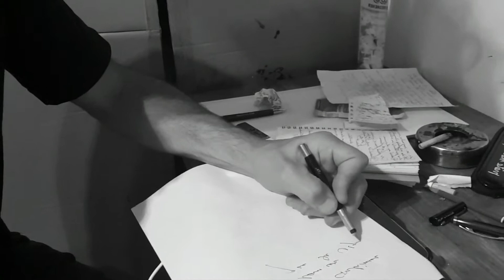LE NÉANT- Frédéric Halbreich